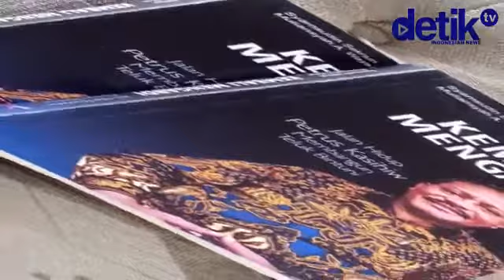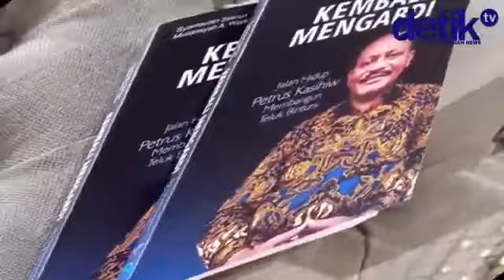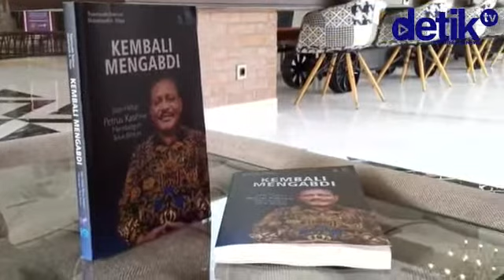Inspirasi Anak Papua, Kisah Jalan Hidup Petrus Kasihiw Membangun Teluk Bintuni | KEMBALI MENGABDI